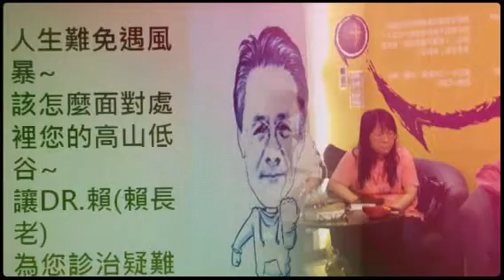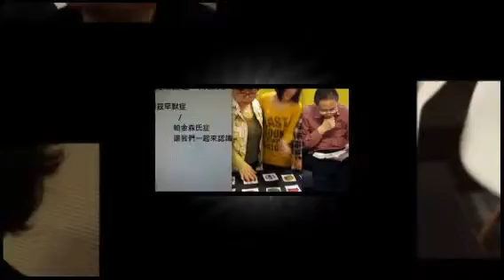不老奇事分絲分享會（3） (Created